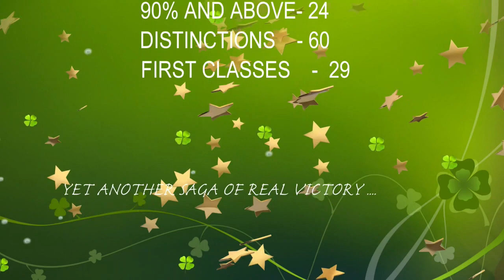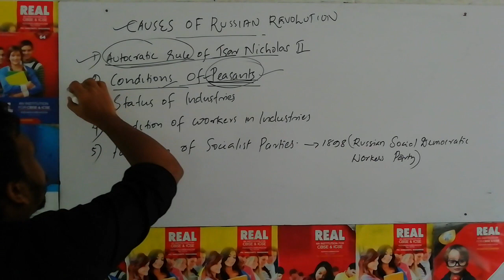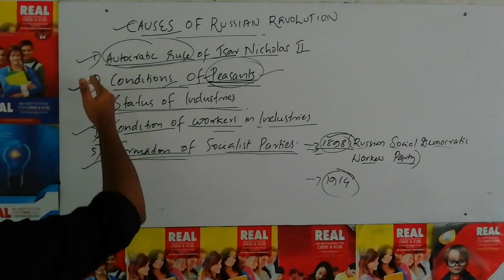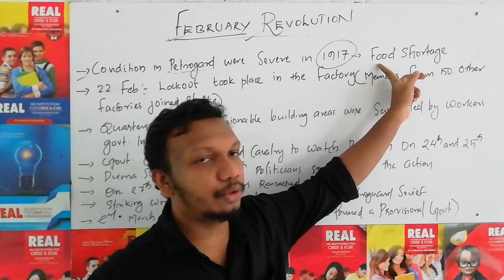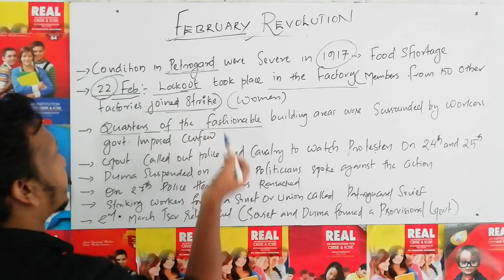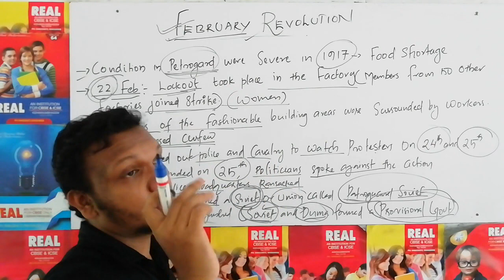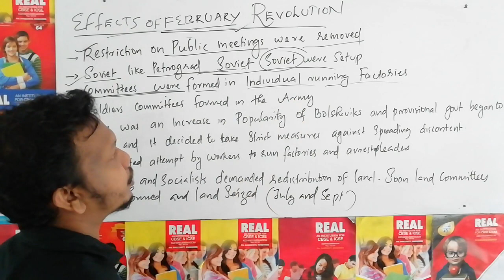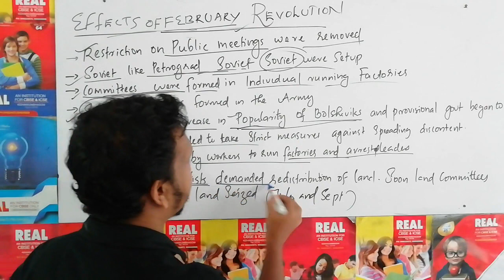Russian Revolution | part 2 | class 9 CBSE | HISTORY | Real online classes